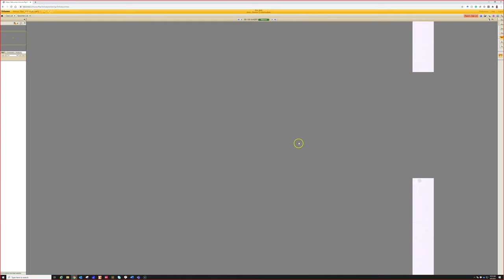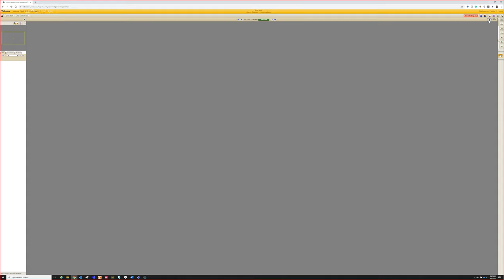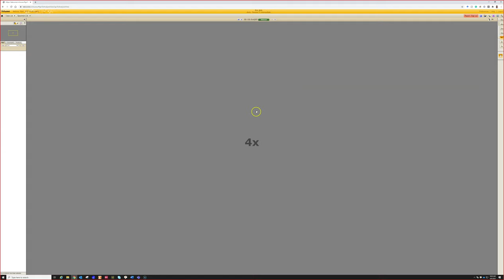Skin Metastases & Mimics: Rapid Board Review for Dermatology Pathology Dermpath (18 Classic Cases)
A recording of a rapid fire intermediate level dermpath session for my awesome dermatology residents. This is focused on metastatic malignancy to skin as well as some important potential mimics. Slide set courtesy of my colleague and friend, Dr. Tammie Ferringer.

Entities discussed (with timestamps):

Microcystic adnexal carcinoma (MAC) 0:00
Granuloma annulare 5:30
Metastatic renal cell carcinoma (RCC) 7:10
Metastatic colon adenocarcinoma 11:47
Metastatic melanoma in a lymph node 15:49
Endometriosis 19:04
Dermatofibroma 25:03
Primary cutaneous mucinous carcinoma  29:52
Metastatic small cell carcinoma of lung (neuroendocrine carcinoma) 34:13
Metastatic breast carcinoma in skin (inflammatory breast cancer) 38:38
Accessory nipple (Polythelia) 42:27
Clear cell hidradenoma (acrospiroma) 44:39
Primary cutaneous adenoid cystic carcinoma 47:44
Epidermotropic metastatic melanoma in skin 51:56
Hidradenoma papilliferum 55:01
Extra-mammary Paget disease 57:16
Erosive adenomatosis/Nipple adenoma 1:04:03
Metastatic breast carcinoma with pancytokeratin immunostain 1:10:53